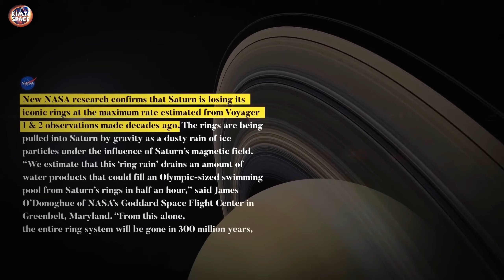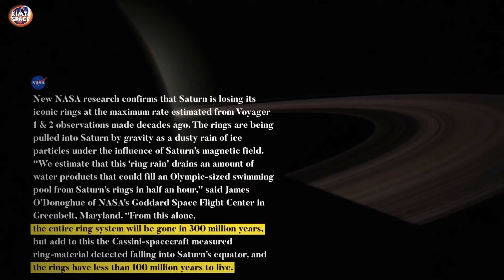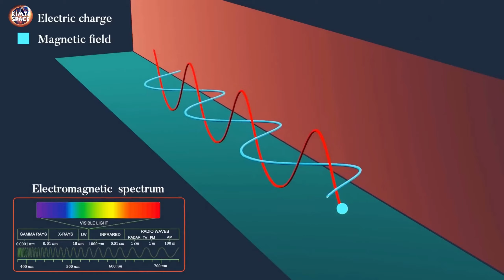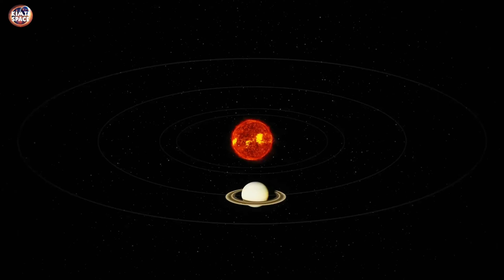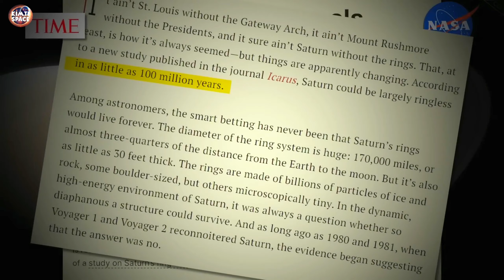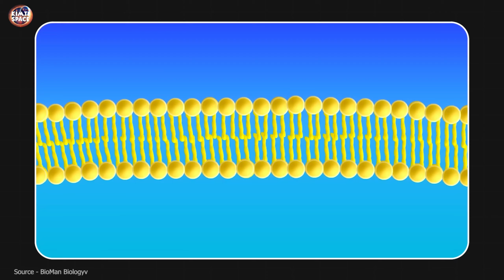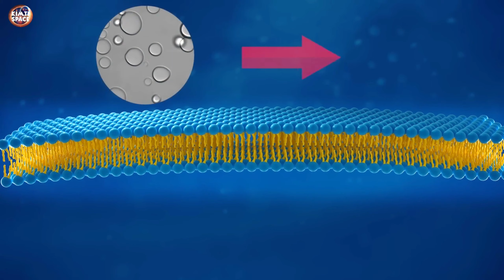NASA confirms: Saturn rings are disappearing !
In this video we have disscussed about rings of Saturn. As NASA says , in 2025 , Saturn rings will totally invisible to Earth. So the  question is what actually will happen with  Saturn and it's rings in 2025 ?, Will there any Alien civilization attack?

Antriksh
Universe
Galaxy
Mystery of space
Space Documentary Hindi
Space new fact video
Kimti Space